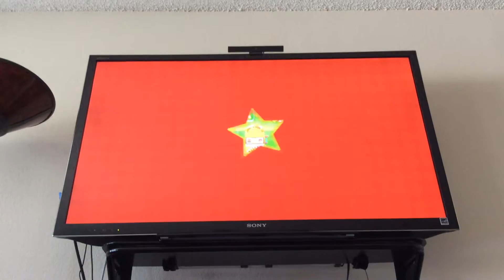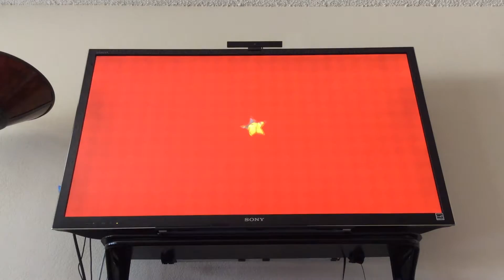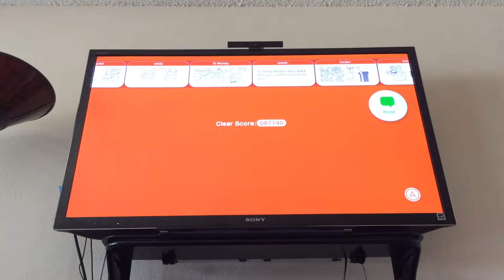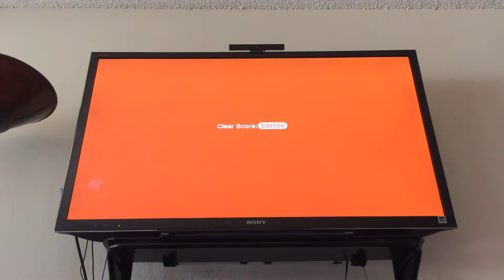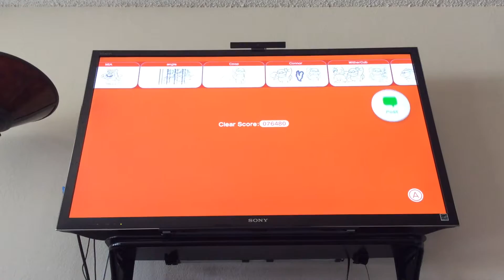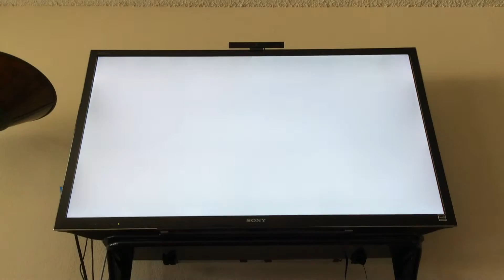Super Mario 3D World Part 6: Stupid Fuzzlers!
In this episode we finish World 3.  All rights to this game are reserved this game belongs to Nintendo.